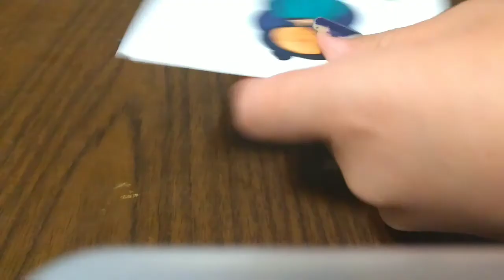Making a Paper Child (for @rainydaygarden )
Hi this is my first try at making a paper child. I did this for my new side project @rainydaygarden

(That's all my other socials)

I saw @KaseyGolden 's YouTube video about paper children and i thought it looked fun so i tried it out.

Here is the link rainy day garden (if you don't want to go to the link tree)